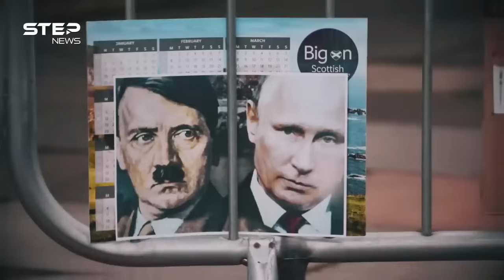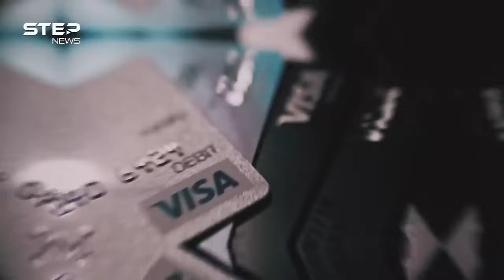وثائقي | نظام عالمي جديد سيولد بعد حرب روسيا وأوكرانيا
حرب في ظاهرها بين دولتين وفي باطنها ما أكبر من هذا بكثير هو الشكل الذي ربما علينا أن نعتاده للحروب العالمية المقبلة، فعندما ستذوب ثلوج شتاء 2022 على الأراضي الأوكرانية سينبعث من تحت مرج رماد الحرب عالم جديد إليك أهم ملامحه!

0:00 كيف يسعى بوتين للإطاحة بالنظام العالمي القديم من خلال حرب أوكرانيا
2:35 حرب كونية بين روسيا وأمريكا بحلة جديدة
5:52 كيف يسعى بوتين للمشاركة في حكم العالم وان يكون كاتب تاريخ الانتصار
7:44 أمريكا ستتخذ من أوروبا محور تحركاتها لمواجهة روسيا
10:10 كيف يسعى التنين الصيني إلى تسيد العالم وقيادته
13:17 أمريكا تسعى للحفاظ على مكانها العالمية وإطالة أمد الحرب في أوكرانيا
15:33 كيف انتعش اقتصاد الدول العربية المنتجة للنفط في ظل حرب أوكرانية
17:34 العالم أمام نظامين اقتصاديين أمريكا وأوروبا .. وروسيا والصين